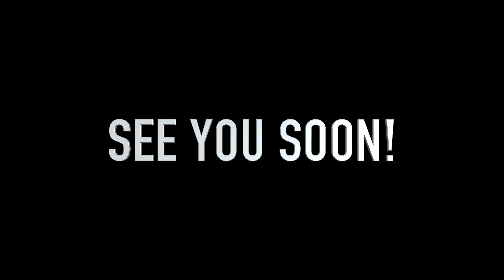WHITEFISH ~ RELAXING & COMPLAINING (Both at once)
Cross Lake Minnesota